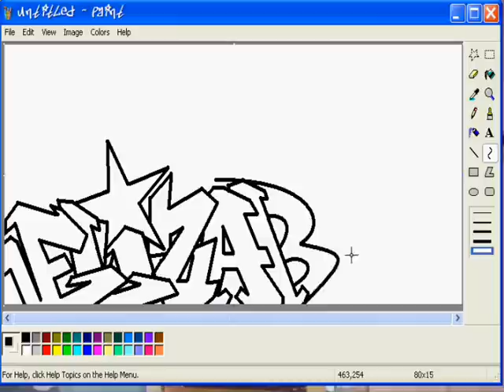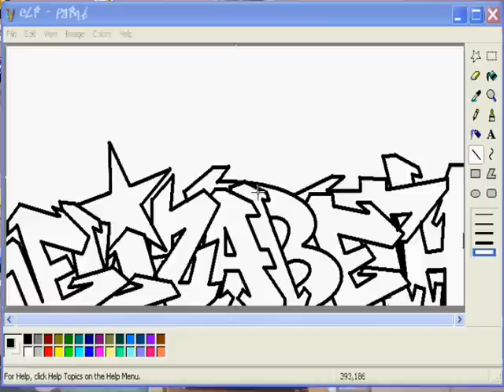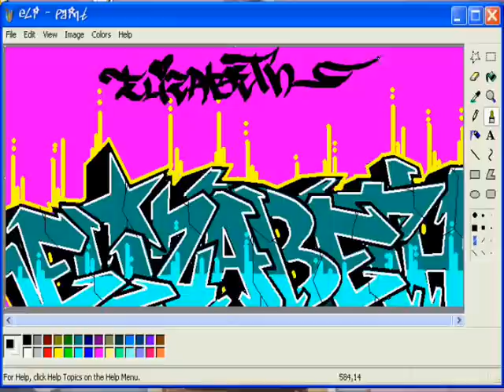elizabeth Graffiti MSpaint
calles solitarias Mr. Bhoar